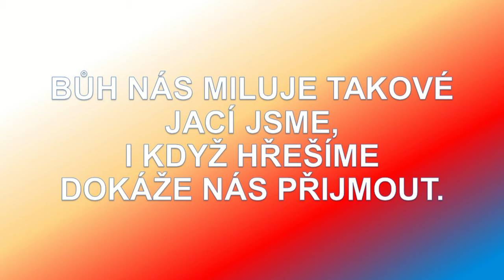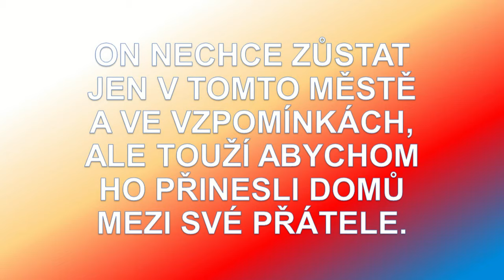DESET MYŠLENEK PAPEŽE FRANTIŠKA Z KRAKÓWA - M21 - SDM KRAKOV 2016 - WORLD YOUTH DAY 2016 - KRAKÓW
Sledujte, Laikujte, Milujte !! :-)